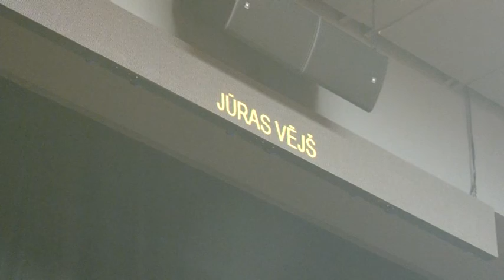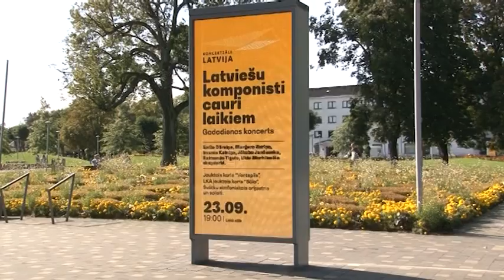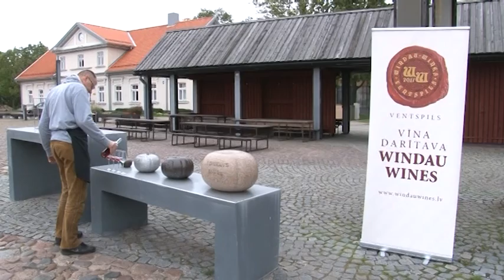Взгляд из Вентспилса 18.09.2020